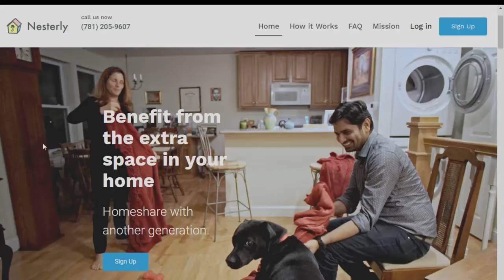Host Chat - Tom & Joy - 1/31/19